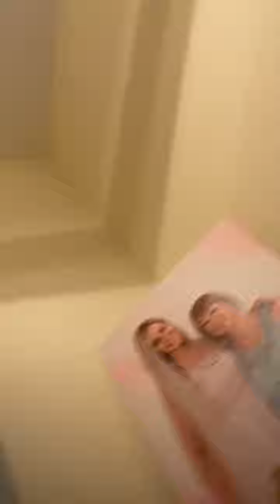Мария Кохно в прямом эфире 01.11.2020. Эфир с Инессой.